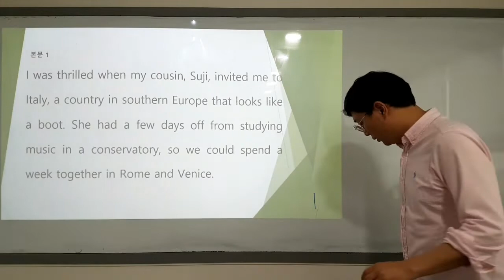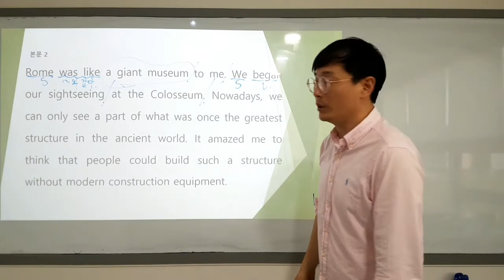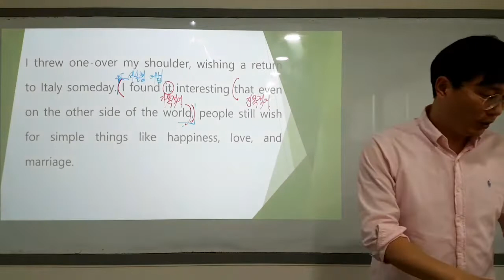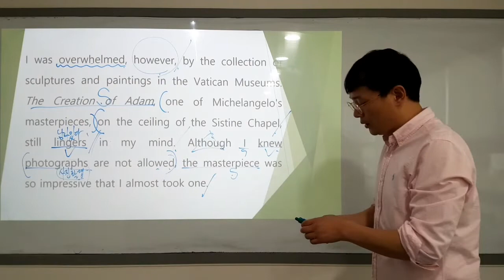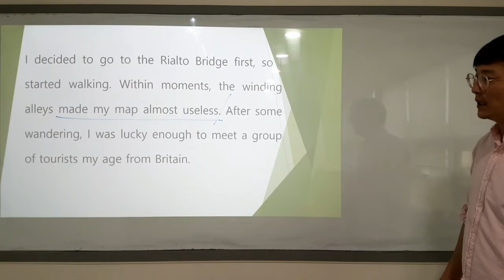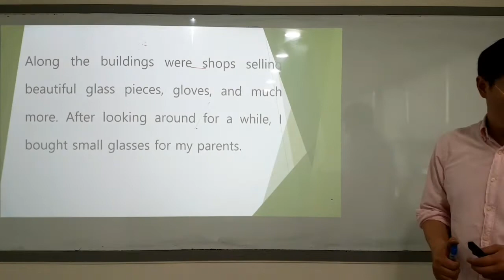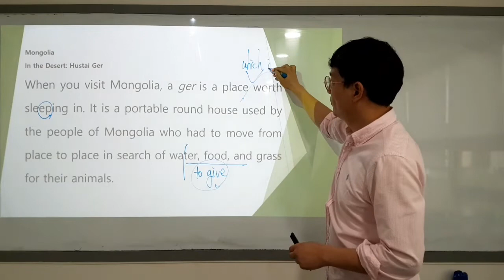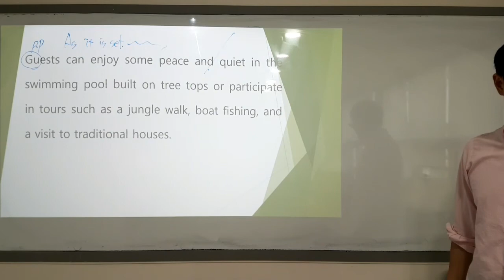고등영어 비상 홍민표 4과 본문